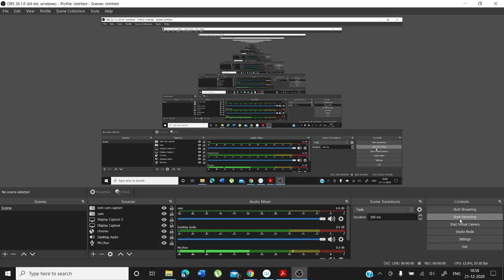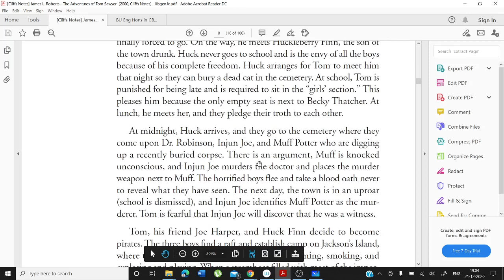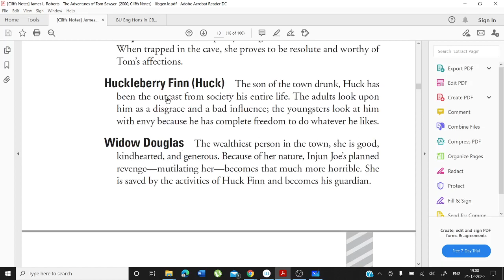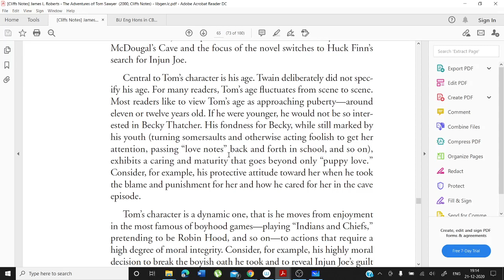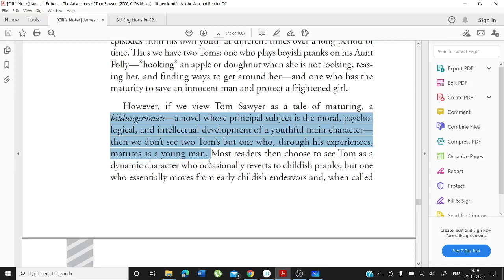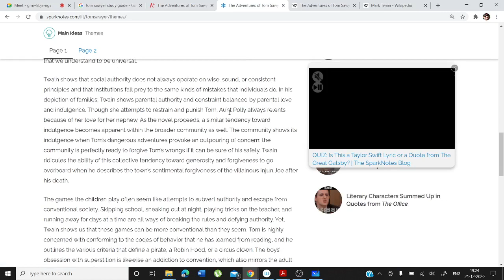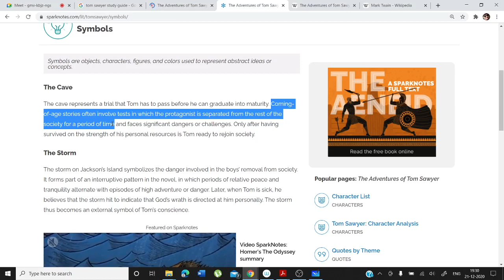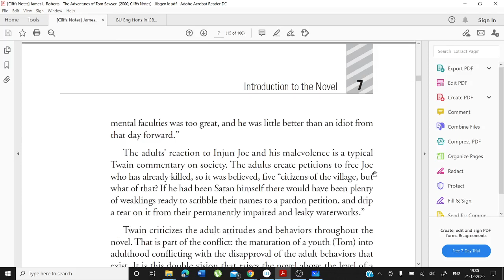Video Lecture 154: Live Class on The Adventures of Tom Sawyer (Part II) (Sem-III) by Arindam Ghosh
The Adventures of Tom Sawyer is an 1876 novel by Mark Twain about a young boy growing up along the Mississippi River. It is set in the 1840s in the town of St. Petersburg, which is based on Hannibal, Missouri where Twain lived as a boy. In the novel Tom Sawyer has several adventures, often with his friend Huckleberry Finn. Originally a commercial failure, the book ended up being the best selling of any of Twain's works during his lifetime.
It is the recorded version of the live online class, taken on 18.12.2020.